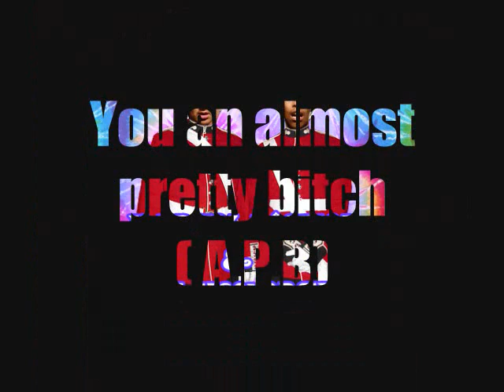Pest & JC- Almost Pretty Bitch [NEW 2010]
From the No Strings The SwagTape